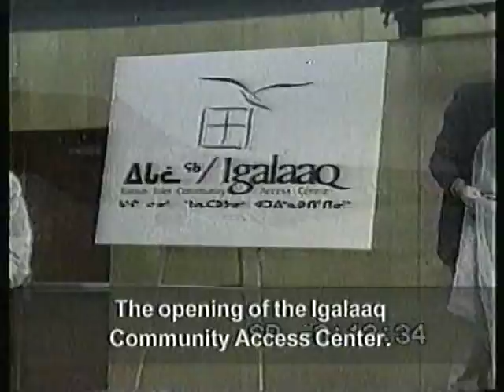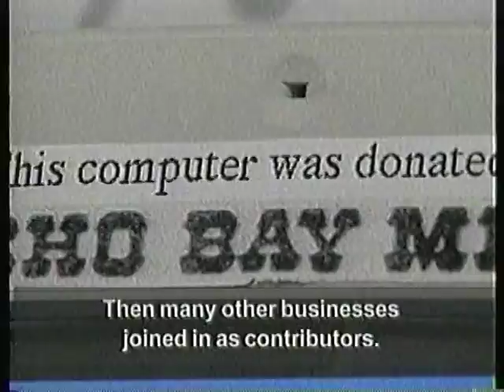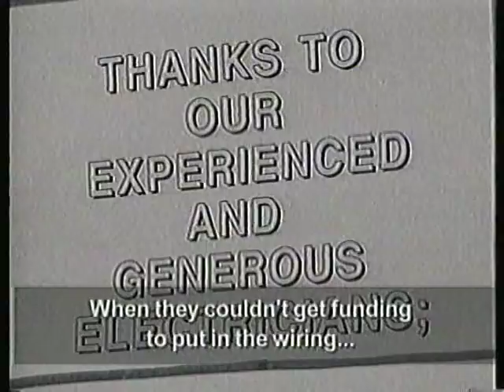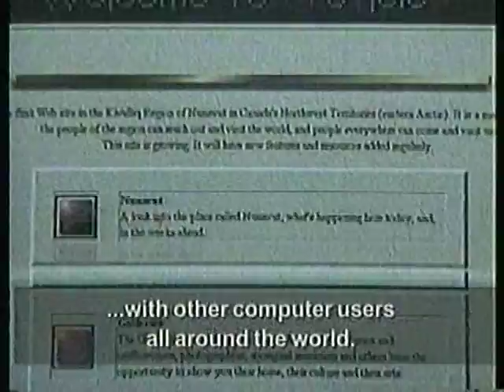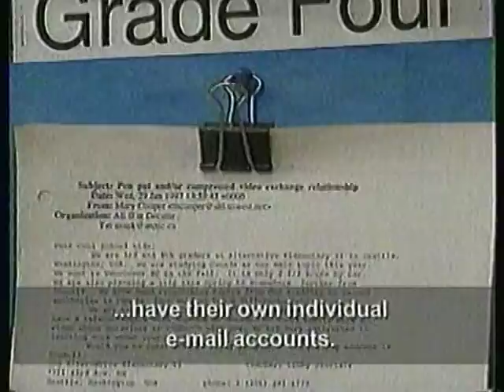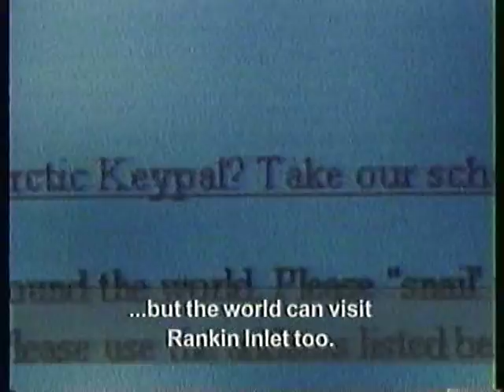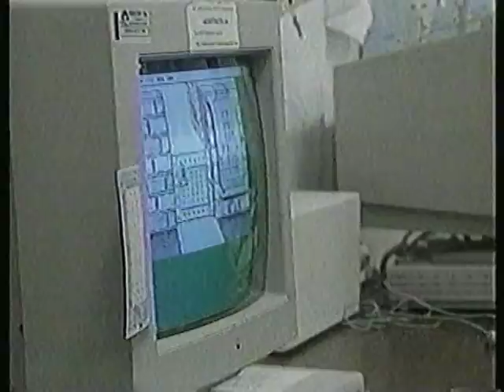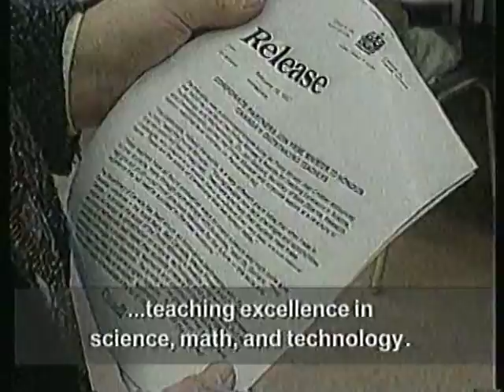Igalaaq Community Access Centre -CBC Northbeat 1997